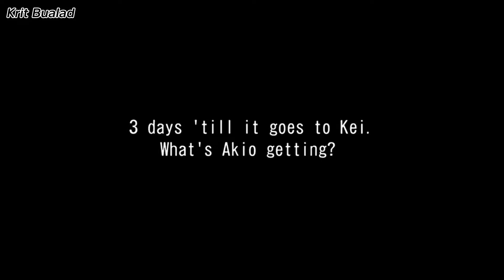WMMT6 | เนื้อเรื่องที่ 28